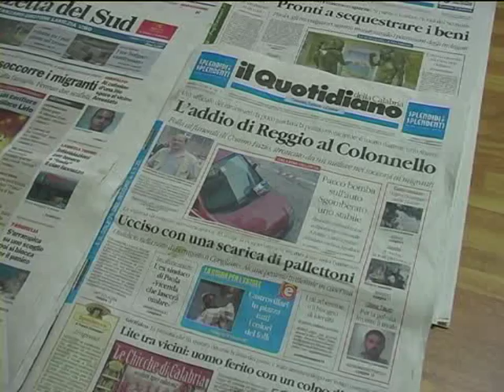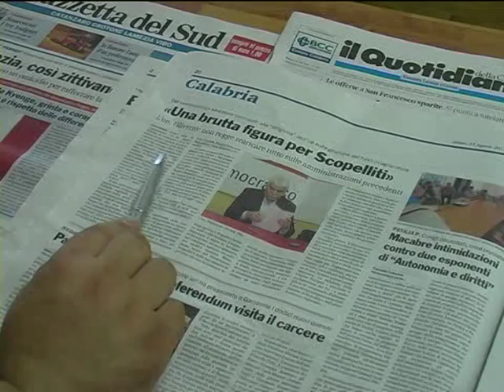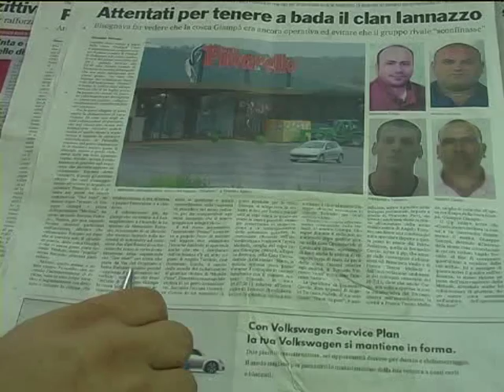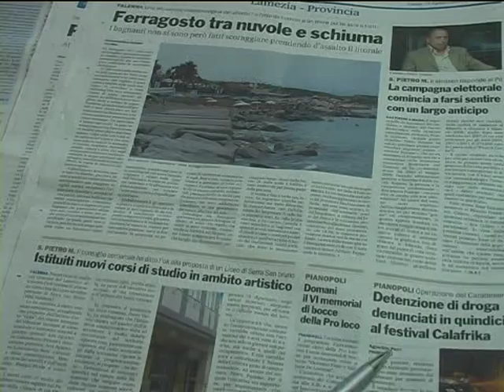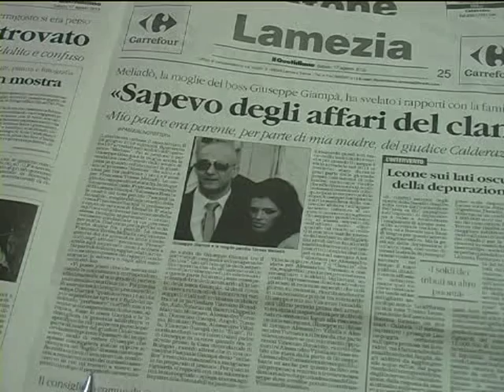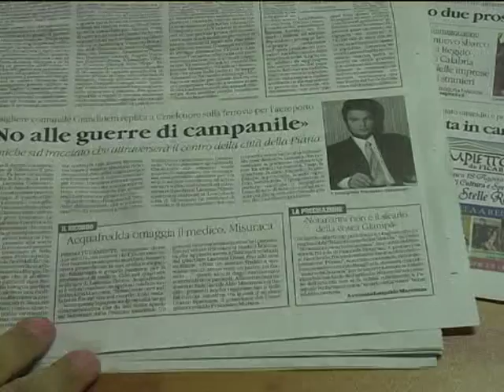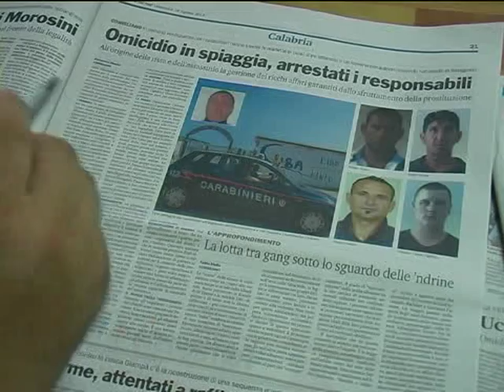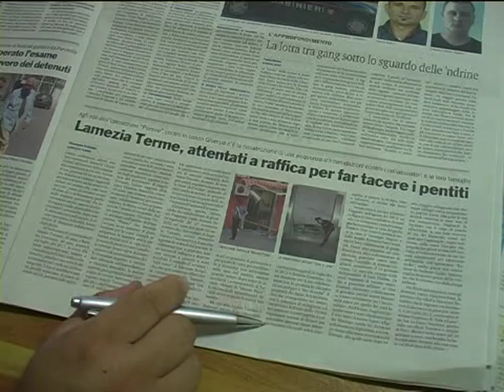rassegna stampa cronaca lamezia t 17 18 agosto 1^parte